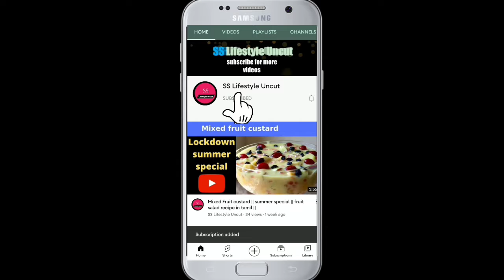Schezwan Chicken Noodles || spicy chicken noodles || noodles recipe in tamil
Hi makkale vanakkam🙏

schezwan Chickhen Noodles recipe

Ingredients

Noodles  - 1/2 kg
chickhen - 1/4 kg
Egg - 3
onion - 2
capcisum -2
chaat masala (optional)
dry red chilli - 2 No
salt to taste
olive oil for cooking
corriender leaves or spring onion